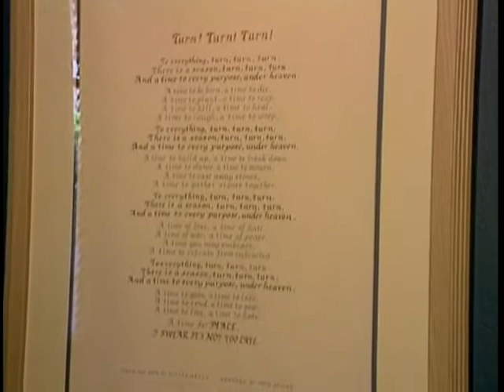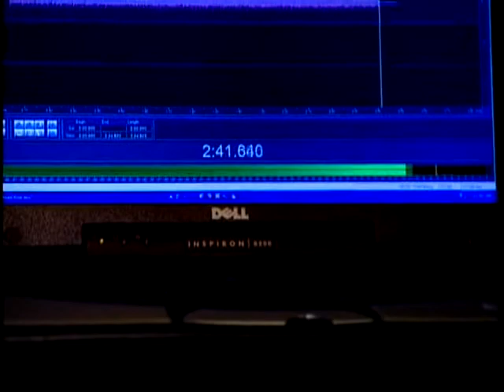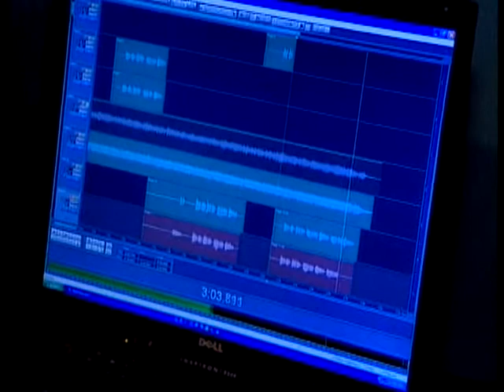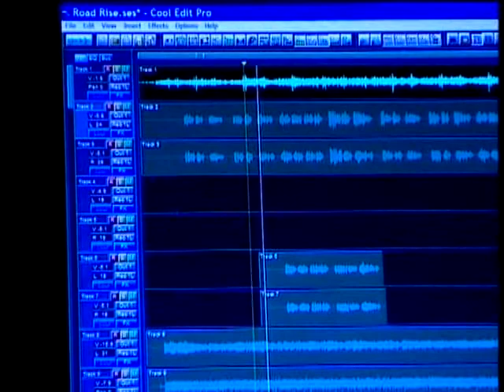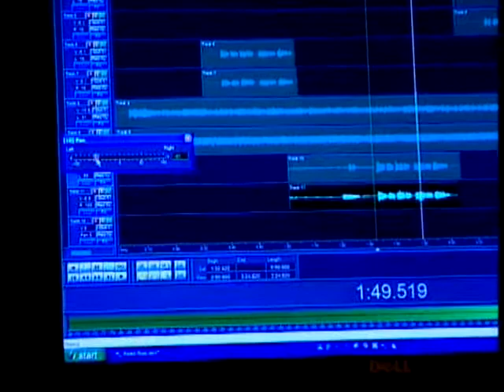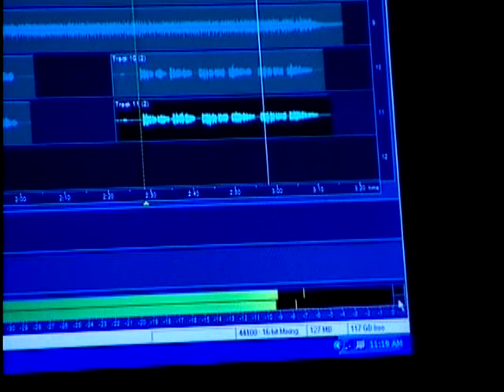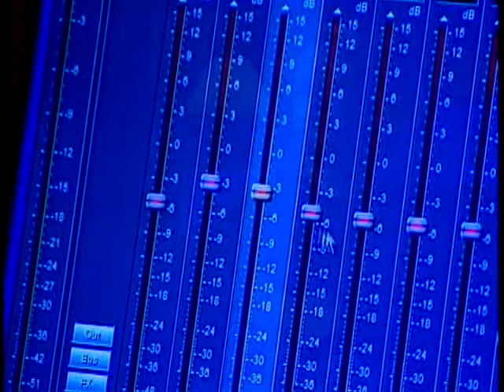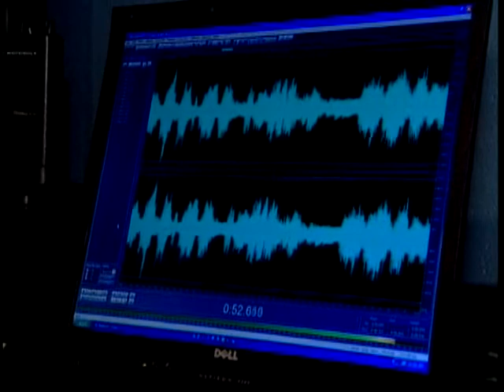Roger McGuinn Speaks about his background, ideas, the use of computer home recording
From the DVD Roger McGuinn's guide to home recording on a computer. A Good featurette on how Roger got started doing backup with different artists plus playing the Byrds, his background, and how he was introduced to the art of home recording on a computer.